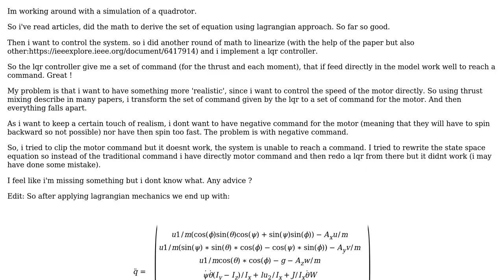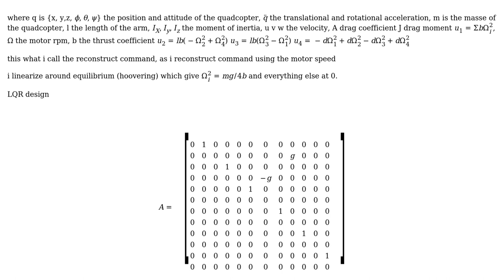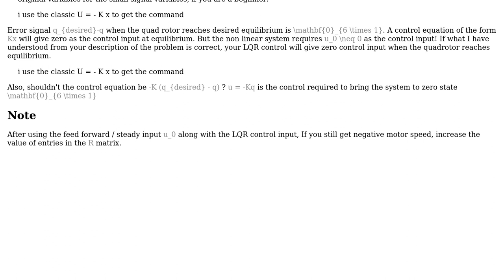Engineering: LQR control of motor speed for a quadrotor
With thanks & praise to God, and with thanks to the many people who have made this project possible! You are responsible for your own actions.